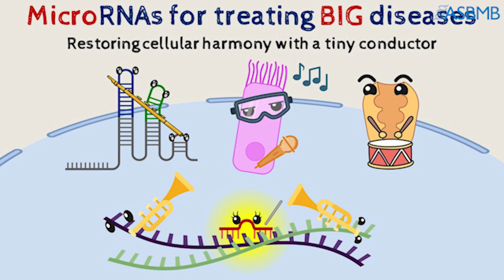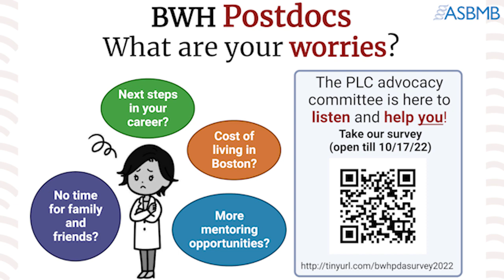Amplifying API voices: Lien Nguyen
Lien Nguyen is a postdoc at Brigham and Women's Hospital studying non-coding RNAs in neurodegenerative diseases. In this interview, learn more about Dr. Nguyen's career journey, education, goals for the future and advice for fellow scientists.

This interview is part of the ASBMB Maximizing Access Committee's video series, "Amplifying API voices."